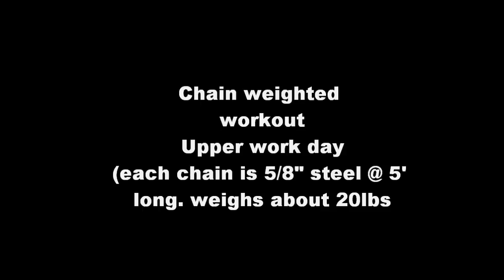Chest, back, arms workout with CHAINS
GET THE DOOR!